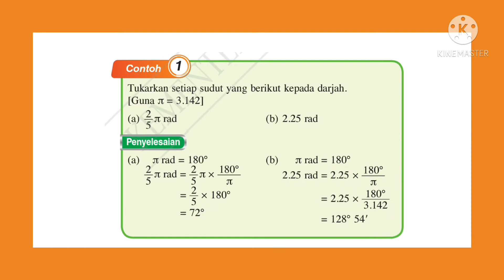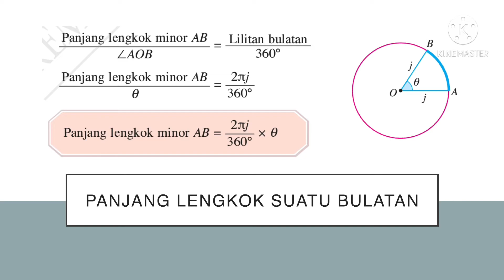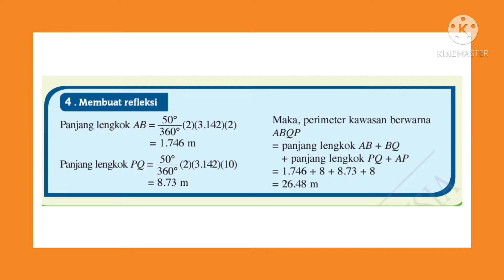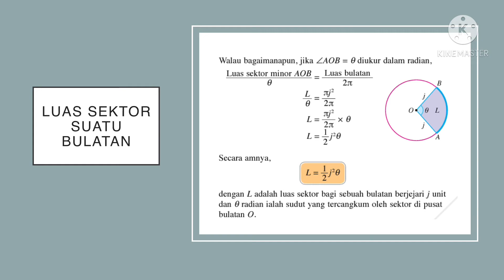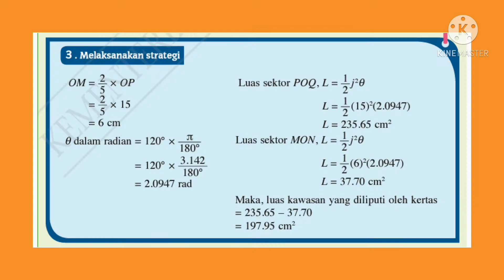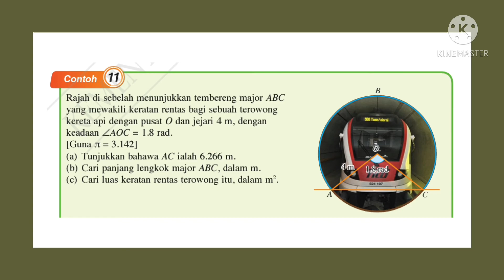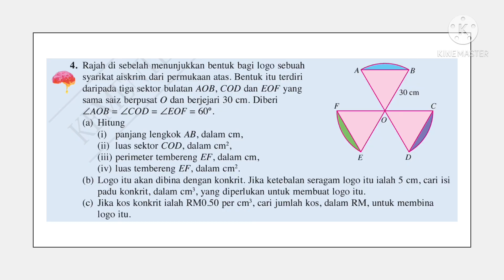Nota Matematik Tambahan T5 KSSM Bab 1 Sukatan Membulat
Sukatan Membulat
1.1 Radian
1.2 Panjang Lengkok Suatu Bulatan
1.3 Luas Sektor Suatu Bulatan
1.4 Aplikasi Sukatan Membulat

Semoga bermanfaat ❤️
By NorazilaKhalid🌷